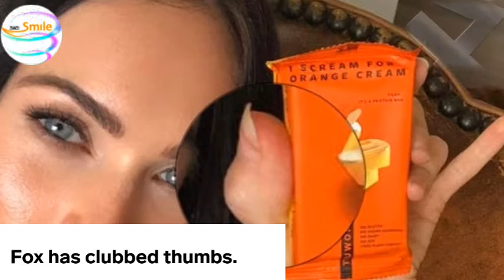19 things you probably didn't know about Megan Fox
Megan Fox is an actress known for her role in the "Transformers"

Megan Fox rose to fame as Mikaela Banes in the 2007 film "Transformers," gracing the covers of many magazines and snagging the title of "sexiest woman in the world" shortly after the movie premiered.

The 34-year-old actress has since worked
 on projects including "Jennifer's Body," "Teenage Mutant Ninja Turtles," and more.

From her ability to speak in tongues to the shoplifting incident that barred her from entering Walmart, there are a lot of things that people likely don't know about Fox.

After Megan Fox starred in the 2007 film "Transformers," the Tennessee-born actress skyrocketed to fame overnight.

Suddenly, Fox was splashed on the cover of magazines like GQ UK, Elle, and Maxim, to name a few. She was even named the "sexiest woman in the world" by men's magazine FHM Online's reader poll in 2008. After becoming a global sensation in the "Transformers" movies, the actress continued to appear in projects like "Jennifer's Body" and "Teenage Mutant Ninja Turtles."

Now 34 years old, Fox continues to act and shares three children with her husband, actor Brian Austin Green. And while many people may feel like they know Fox through her on-screen roles, there's a lot more to the actress than meets the eye — from her love of comic books to her ability to speak in tongues.

Here are 20 things you may not have known about the actress